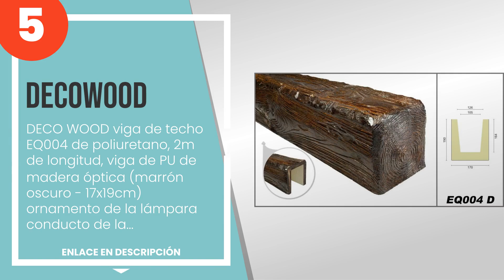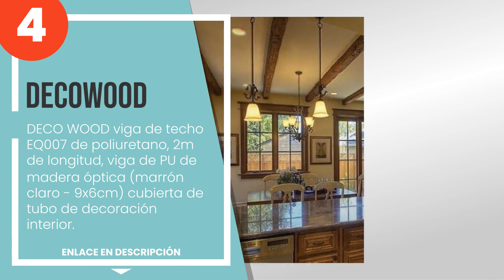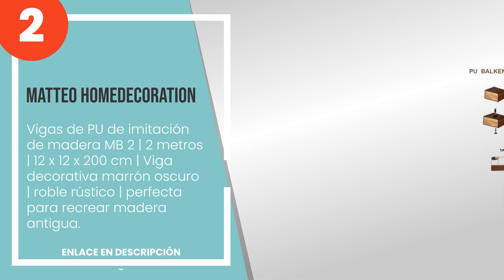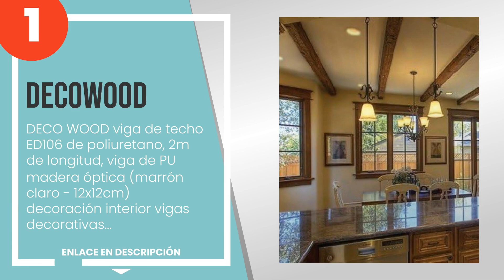Las 5 mejores vigas decorativas de imitación madera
1) Decowood - DECO WOOD viga... » Amazon
2) Matteo Homedecoration - V... » Amazon
3) DECO WOOD viga de techo E... » Amazon
4) Decowood - DECO WOOD viga... » Amazon
5) Decowood - DECO WOOD viga... » Amazon

✋ Aquí están las 5 mejores vigas decorativas de imitación madera, disponible en el mercado.

00:00 - Intro
00:08 - 5) Decowood - DECO WOOD viga de techo EQ004 de poliuretano, 2m de longitud, viga de...
00:48 - 4) Decowood - DECO WOOD viga de techo EQ007 de poliuretano, 2m de longitud, viga de...
01:26 - 3) DECO WOOD viga de techo ED104 de poliuretano, 2m de longitud, viga de PU de made...
02:06 - 2) Matteo Homedecoration - Vigas de PU de imitación de madera MB 2 | 2 metros | 12 ...
02:46 - 1) Decowood - DECO WOOD viga de techo ED106 de poliuretano, 2m de longitud, viga de...